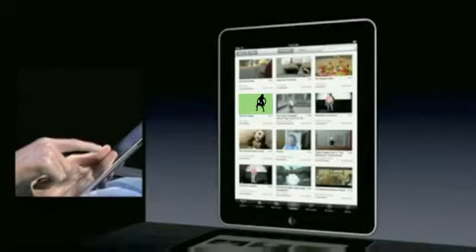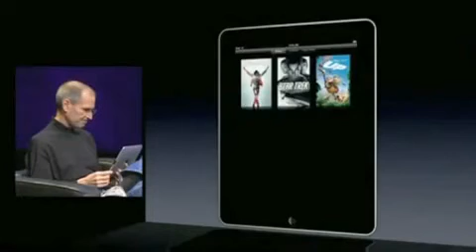Apple iPad - Steve Jobs (youtube presentation)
What about this?!